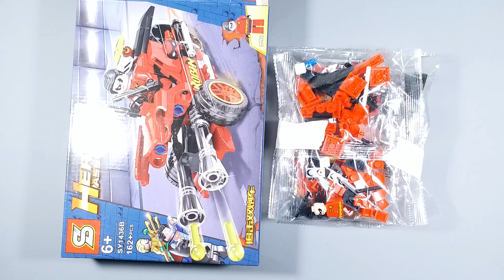LEGO DC Superheroes Sets Minifigures with vehicles (knock-off) Sheng Yuan SY1436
In this episode let's take a look at these (knock-off) LEGO DC Superheroes Sets Minifigures with vehicles

Brand: Sheng Yuan
Set №: SY1436

Chapters:
00:00 ► Batman (SY1436A)
02:36 ► Robin (SY1436B)
06:02 ► The Flash (SY1436C)
09:37 ► Joker (SY1436D)